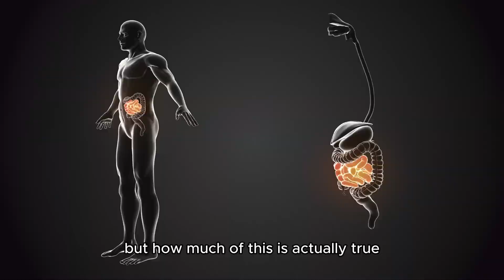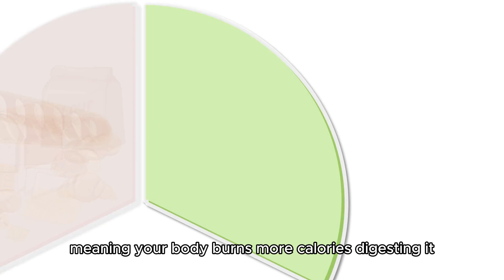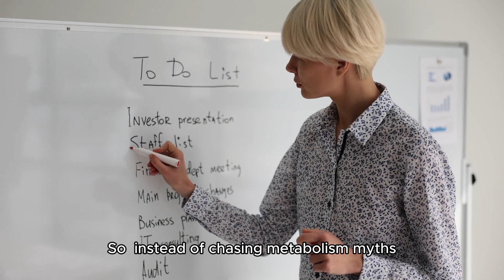Metabolism Myths: What Really Speeds Up Fat Burning?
Can you really boost your metabolism to burn fat faster? In this video, we break down common metabolism myths and reveal what actually works. Learn how strength training, protein, hydration, and sleep impact your metabolism—and which so-called 'fat-burning foods' are just hype!